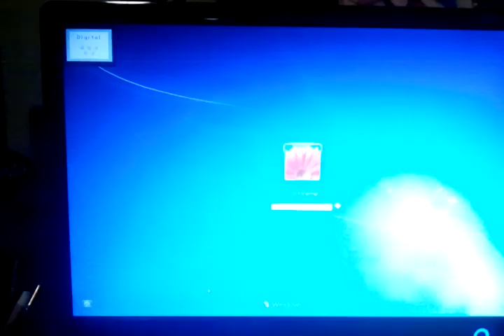Video Card Fan Volume Test